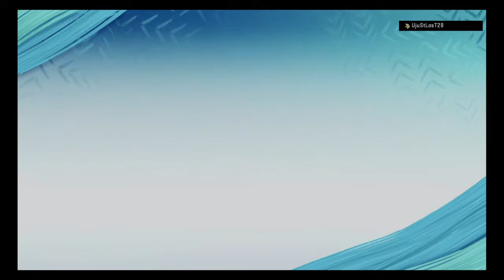AMPHILLY77's Live PS4 Broadcast